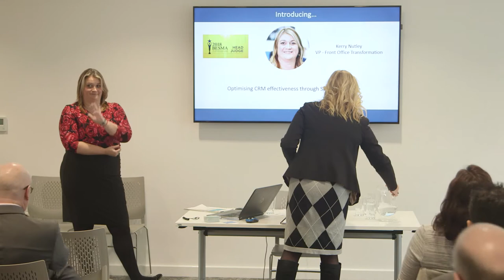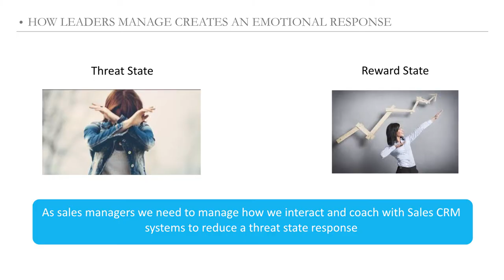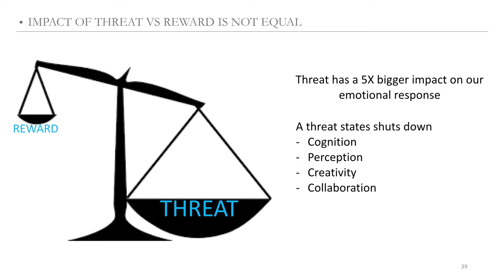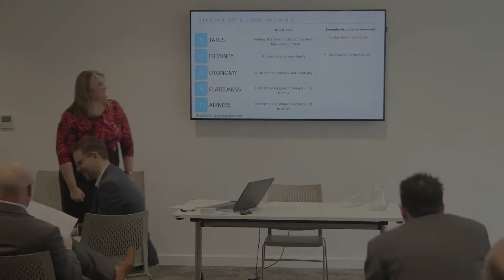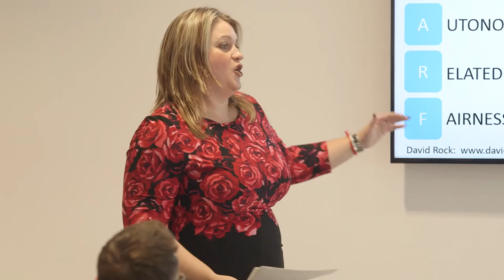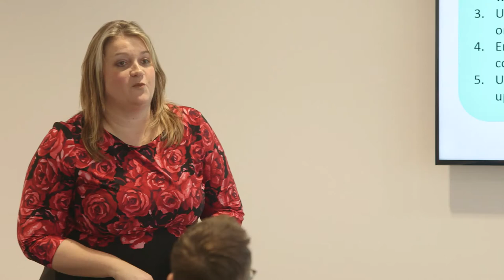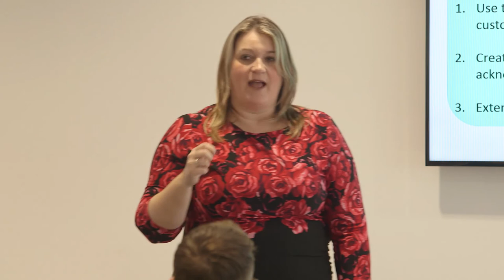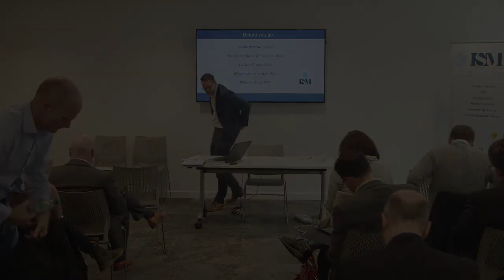Presentation Two – Optimising CRM effectiveness through Sales Leadership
These sessions look at the importance of management behaviour in optimising Sales CRM systems in the workplace. How leadership behaviours shape successful outcomes and why manager cadence is critical to embed and sustain the good practice. Investments in sales CRM systems can often focus on just the sales process and workflow, but to maximise return, integration of the platform into the whole organisation and culture is critical to optimise its success and customer insight. With customer insight and data accuracy becoming more and more critical in the digital world.